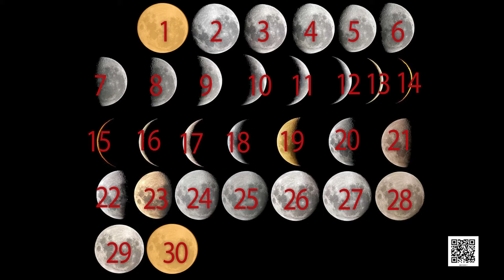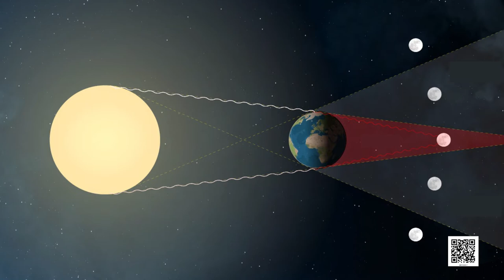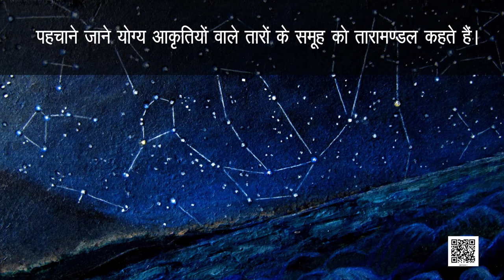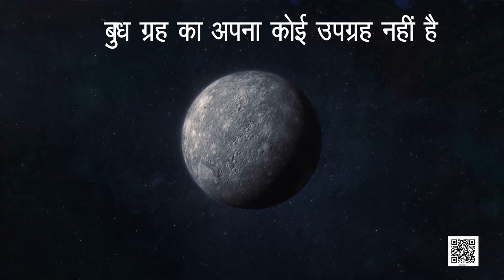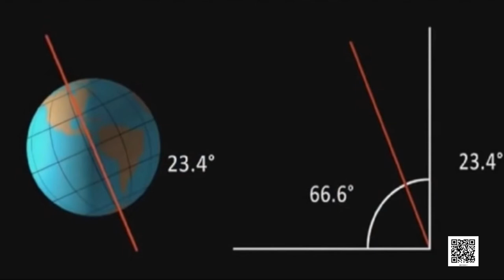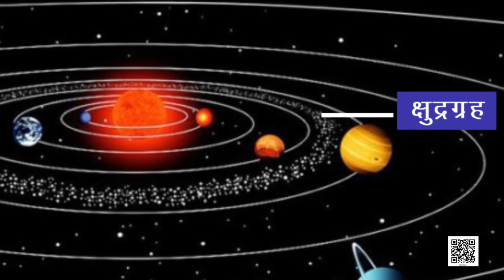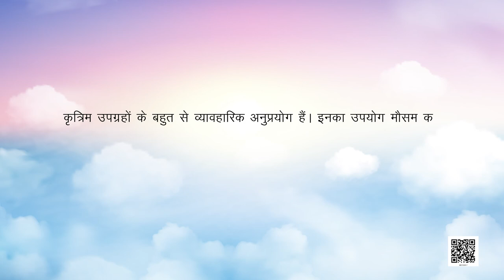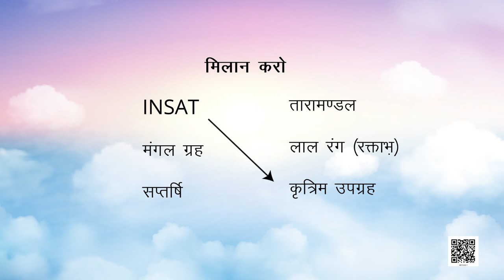कक्षा 8 विज्ञान अध्याय - 17 तारे एवं सौर परिवार ncert | class 8 science chapter 17 hindi